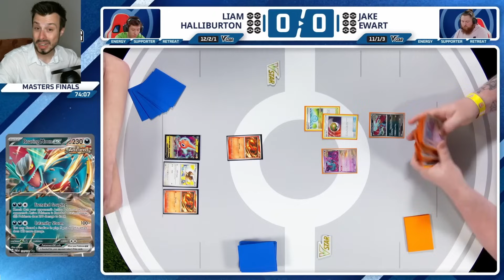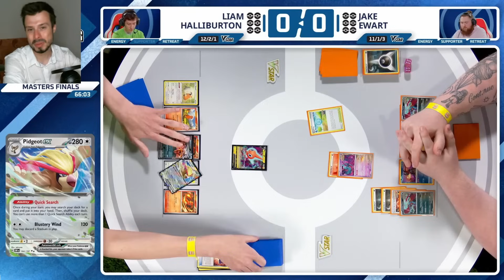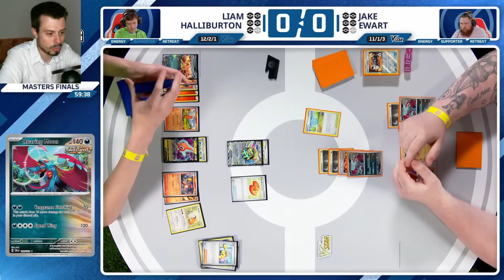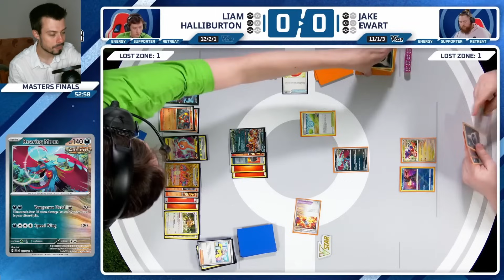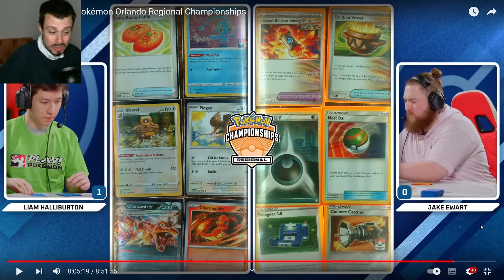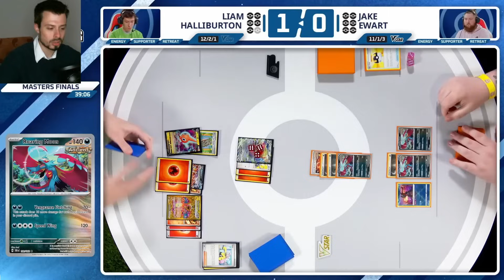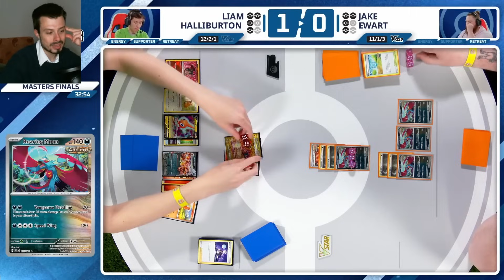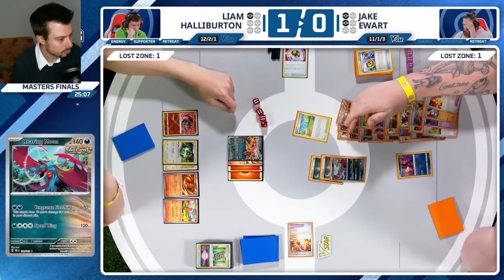ANCIENT BOX IN FINALE al Regionale di Orlando: sarà riuscito a battere CHARIZARD? | Pokemon TCG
Al Regionale di Orlando in finale sono arrivati un Charizard (e questo non ci sorprende) e un Ancient Box: sarà riuscito il nuovissimo mazzo composto da Pokemon di Cronoforze (Temporal Forces) a battere Charizard, il deck più forte del formato?

Vuoi costruire questo mazzo in pochissimo tempo? Acquista le carte su Fantasia Store, e ricevei tutto entro 24-48 ore!